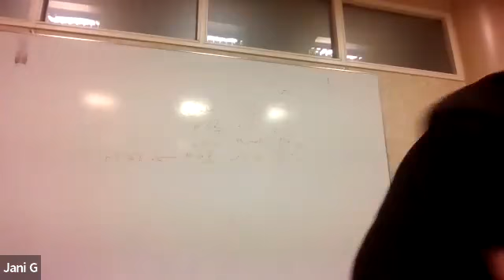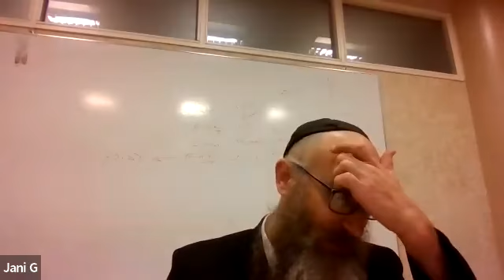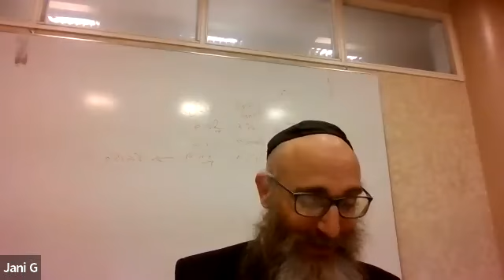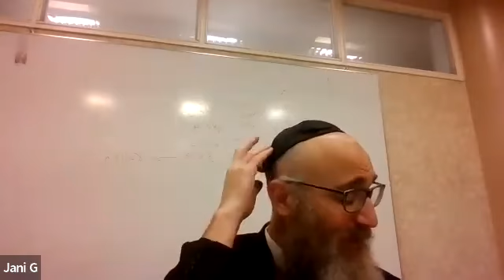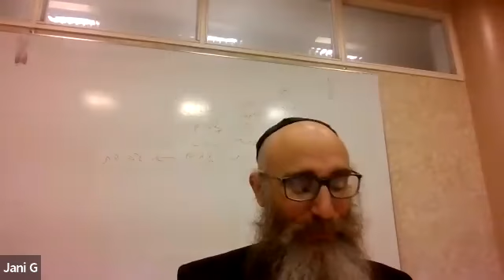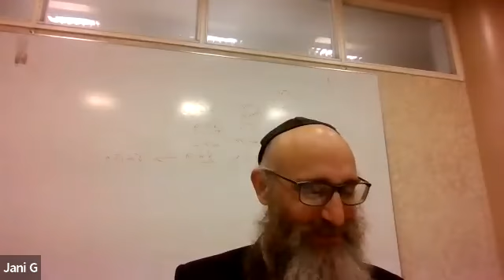Dios no viene con complicaciones 4-con Rab Tuvia Serber